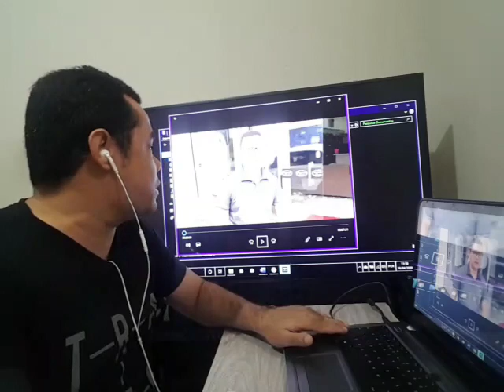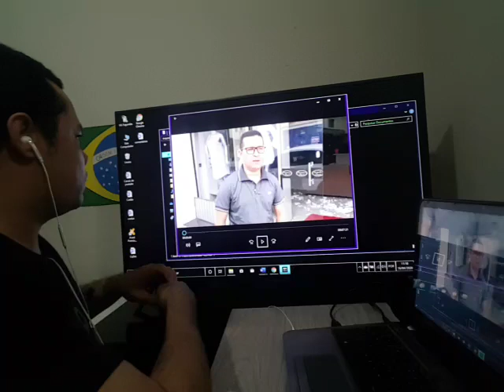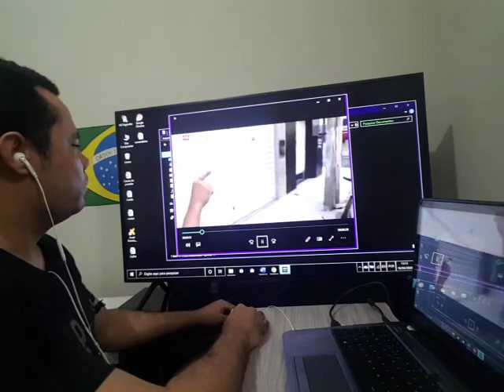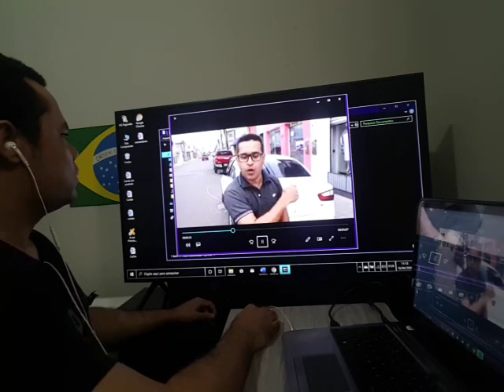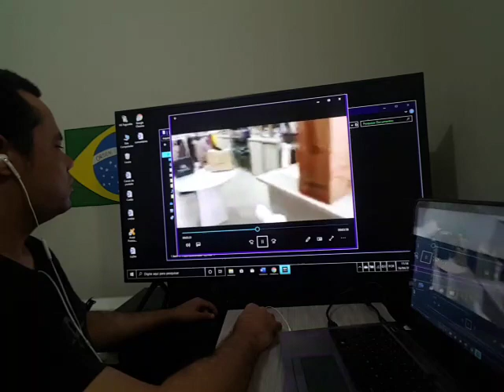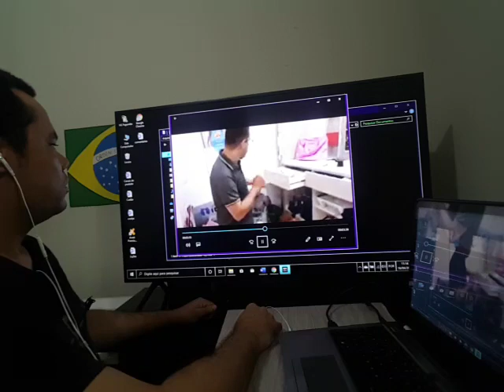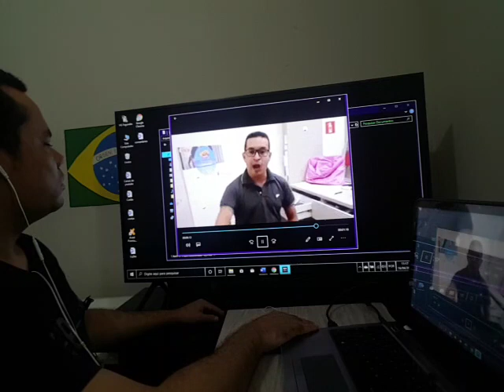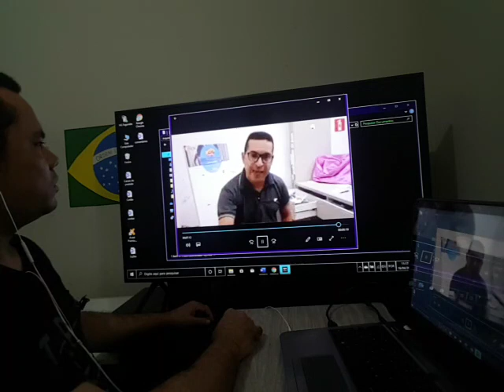Empresário de Aracaju tem loja destruída e detona Governador e Prefeito!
Ajude o canal, seja um colaborador:

Agencia 2121-0
Conta 5600-6
Variação 51
Nome Josefa V. Fagundes
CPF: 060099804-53